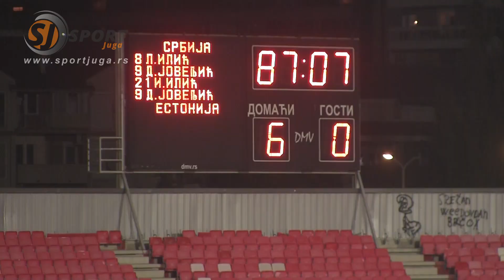U21: Srbija - Estonija 6:0